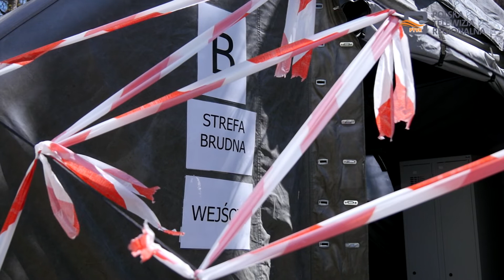Kolejny, dziesiąty przypadek zakażenia COVID – 19 w powiecie dębickim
Kolejny, dziesiąty przypadek zakażenia koronawirusem odnotowano w powiecie dębickim. Jest to mężczyzna z gminy Pilzno, który wrócił z zagranicy.

Starosta Powiatu Dębickiego apeluje o dalsze zachowanie ostrożności w kontaktach z osobami wracającymi z zagranicy. Sytuacja epidemiczna w województwie podkarpackim poprawia się. Przez kilka dni nie było żadnych nowych zachorowań w naszym regionie, a spora liczba osób wyzdrowiała.

Teraz zdarzają się tylko pojedyncze przypadki. Ogółem badaniami laboratoryjnymi potwierdzono 378 przypadki zakażenia koronawirusem SARS _ CoV – 2, 319 osób wyzdrowiało. Odnotowano 35 zgonów.